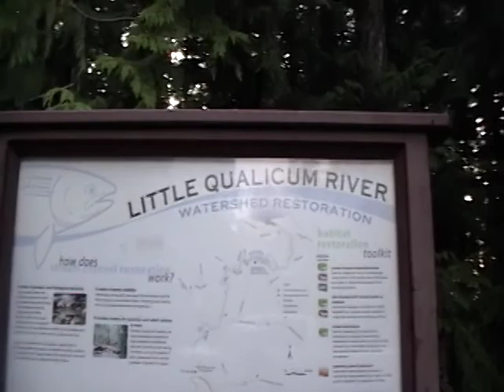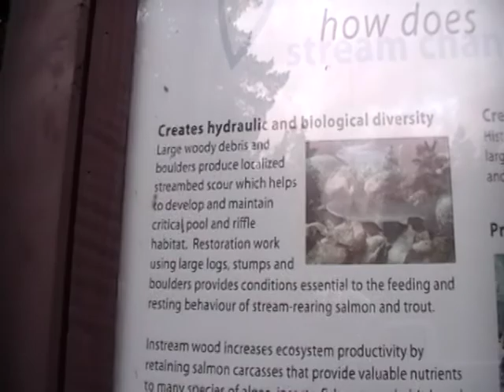Yamaha MX 100 Ride to tha Little Qualicum River Falls!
sorry guys I totaly forgot to upload tha sec. vid. to Yamaha MX 100 Ride to tha Little Qualicum River Falls Pt. 1 Enjoy Guys! SUB! RATE!! COMMENT!!!